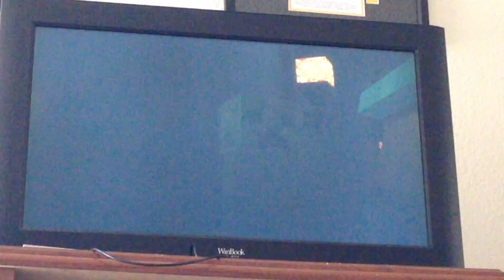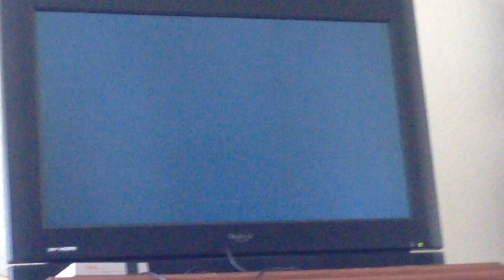Minecraft Story Mode EP 2 part 4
Today I'm playing Minecraft Story Mode once again after part 3